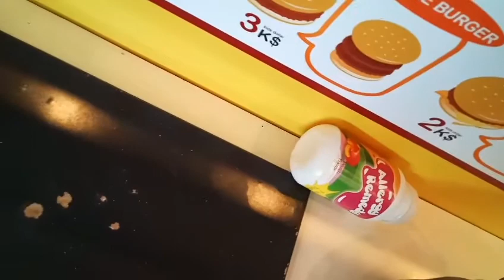Third time sa Kidzoona!